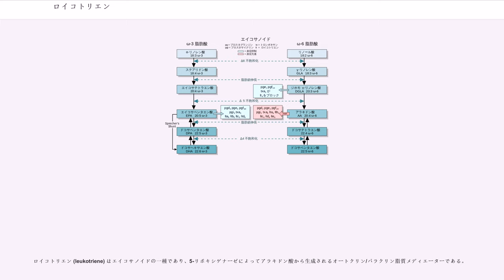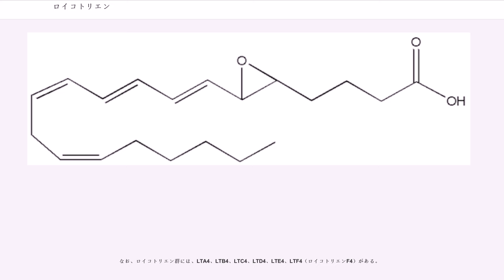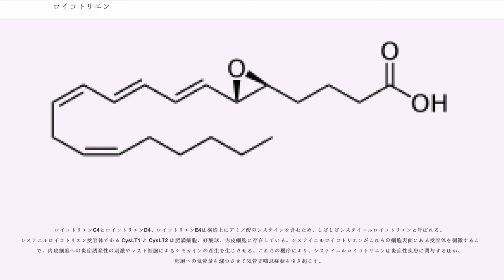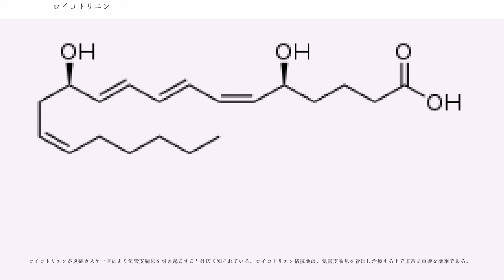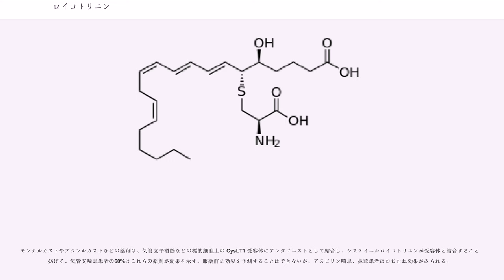ロイコトリエン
ロイコトリエン (leukotriene) はエイコサノイドの一種であり、5-リポキシゲナーゼによってアラキドン酸から生成されるオートクリン/パラクリン脂質メディエーターである。

ロイコトリエンの名前の由来は leukocyte （白血球）と triene （3つの二重結合）の2つの単語である（当初赤外分光法によって共役したトリエンが確認されたためであるが、後に共役していないもう一つの二重結合を含むことがわかった）。初めてロイコトリエンについて言及したのは、フェルトベルクとケラウェイであった。彼らは1938年から1940年にかけて、後にロイコトリエンC (LTC4) と命名される物質である "slow reaction smooth muscle-stimulating substance" (SRS) を、長期間に渡り蛇毒とヒスタミンに曝露されたラットの肺組織から初めて発見し、単離した。

ロイコトリエンは細胞内で 5-リポキシゲナーゼによってアラキドン酸から合成される。リポキシゲナーゼの触媒作用は、アラキドン酸骨格の特定の位置に酸素残基を挿入する際に必要となる。リポキシゲナーゼ経路は、肥満細胞や好酸球、好中球、単球、好塩基球を含む白血球で活発である。これらの細胞が活性化すると、アラキドン酸はホスホリパーゼA2によって細胞膜リン脂質から放出され、5-リポキシゲナーゼ活性化タンパク質 (FLAP) によって 5-リポキシゲナーゼが活性化される。5-リポキシゲナーゼの触媒作用により、アラキドン酸に O が付加して 5-モノヒドロペルオキシエイコサテトラエン酸 (HPETE) が生じ、これが脱水反応を経ることで不安定なエポキシドであるロイコトリエンA4 (LTA4) が生成する。

好中球や単球などのロイコトリエンA4加水分解酵素を備えている細胞中では、ロイコトリエンA4がロイコトリエンB4（ジヒドロキシロイコトリエン、LTB4）へと変換される。この LTB4 は、好中球や単球などの原形質膜上に存在する BLT1 と BLT2 受容体を刺激し、これらの細胞を活性化する強力な化学誘発因子である。

システイニルロイコトリエンシンターゼを持つ細胞であるマスト細胞や好酸球では、ロイコトリエンA4はトリペプチドグルタチオンと抱合されてロイコトリエンC4が合成される。ロイコトリエンC4は、マスト細胞や好酸球の細胞表面に存在するCysLT1とCysLT2受容体を刺激することで、気管支平滑筋を収縮させ、また、血管平滑筋を拡張し、微小血管における血管透過性を向上させることで気道や内臓組織への粘液分泌を促進し、炎症部位に白血球を招集する。細胞外では、ロイコトリエンC4は複数のユビキタス酵素（ごくありふれた一般的な酵素）によりロイコトリエンD4 (LTD4) やロイコトリエンE4 (LTE4) へと変換され、生体活性維持作用を示す。

LTB4とLTC4、LTD4、LTE4の代謝は、一部が末梢組織で、残りの大部分は肝臓で不活性な物質に代謝される。

ロイコトリエンは主にGタンパク質結合受容体の亜種と結合する。また、ペルオキシソーム増殖活性化受容体 (PPAR) にも結合する可能性がある。ロイコトリエンは気管支喘息やアレルギーの反応、炎症反応の維持に関与しており、いくつかのロイコトリエン受容体拮抗薬(例えばプランルカストなど)が、気管支喘息治療の際に用いられている。さらに近年の研究では、神経精神疾患や循環器疾患等に対する 5-リポキシゲナーゼの関与が指摘されている。

ロイコトリエンは炎症反応において非常に重要な役割を果たす物質である。ロイコトリエンB4などが好中球に走化性を与えることで、炎症組織に必要な細胞を招集する。また、ロイコトリエンは気管支収縮と血管拡張（特に小静脈血管の拡張）に関して強力な効果があり、さらに、その血管拡張効果ゆえに血管透過性亢進を認める。

なお、ロイコトリエン群には、LTA4、LTB4、LTC4、LTD4、LTE4、LTF4（ロイコトリエンF4）がある。

ロイコトリエンは気管支喘息の発病を助長する。

ロイコトリエンC4とロイコトリエンD4、ロイコトリエンE4は構造上にアミノ酸のシステインを含むため、しばしばシステイニルロイコトリエンと呼ばれる。システニルロイコトリエン受容体である CysLT1 と CysLT2 は肥満細胞、好酸球、内皮細胞に存在している。システイニルロイコトリエンがこれらの細胞表面にある受容体を刺...